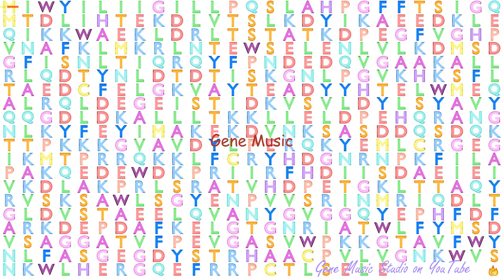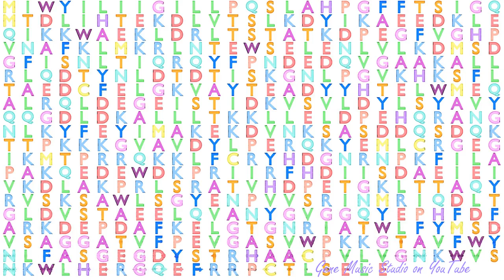Gene Music using Protein Sequence of P4HA1 "PROLYL 4-HYDROXYLASE, ALPHA POLYPEPTIDE I"